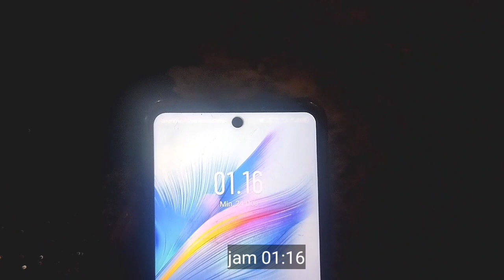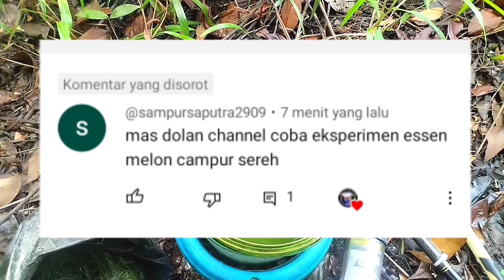30 MENIT UMPAN LANGSUNG DI MAKAN IKAN NILA||Campuran Lumut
30 MENIT  UMPAN LANGSUNG DI MAKAN IKAN NILA||Campuran Lumut

ini adalah campuran lumut terbaru yang belum banyak di ketahui oleh para pemancing ikan nila,
campuran lumut ini terbukti ampuh dan jitu
semoga bermanfaat
terimakasih